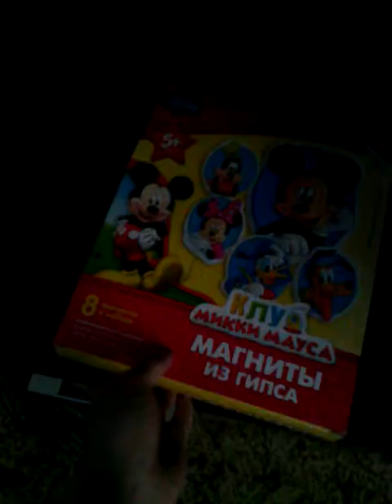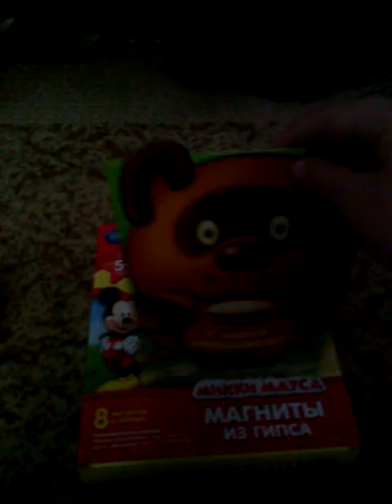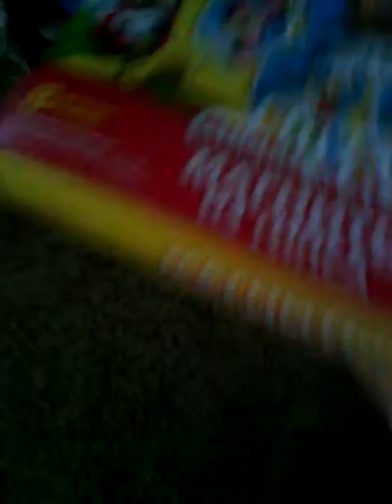Мишка фредди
О